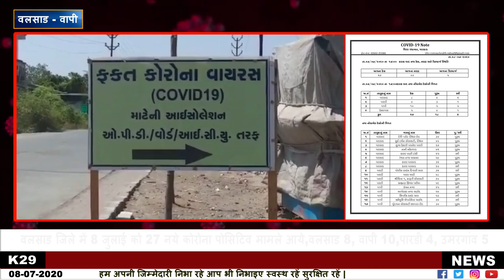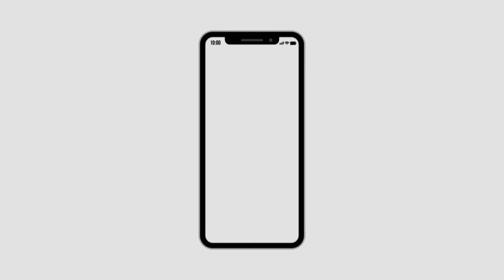वलसाड जिले में 8 जुलाई को 27 नये कोरोना पोसिटिव मामले आये,वलसाड 8, वापी 10,पारडी 4, उमरगांव 5